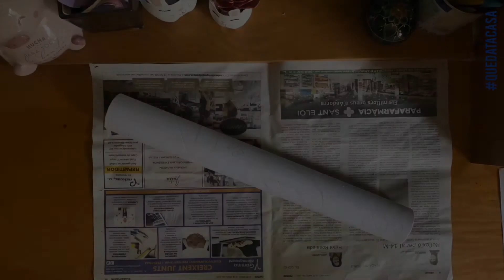Lòria TV - ESCOLA D'ART (XXII)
Lòria TV, el canal de Sant Julià de Lòria - Principat d'Andorra